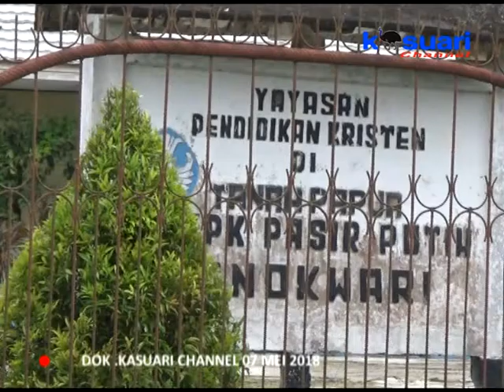09 - KASUARI NEWS - PENDAPAT PARA SISWA TENTANG SOAL UJIAN NASIONAL